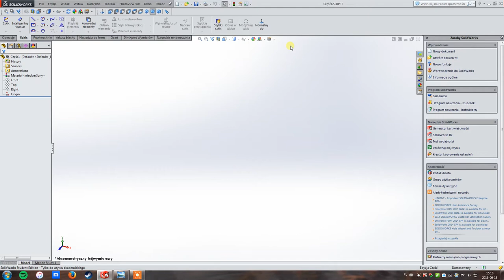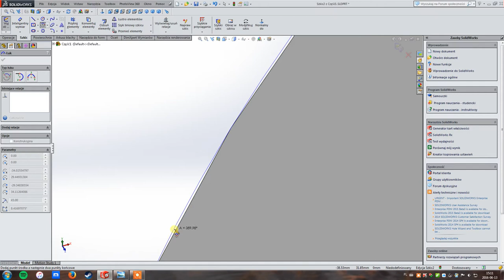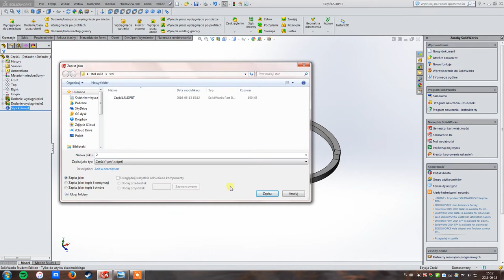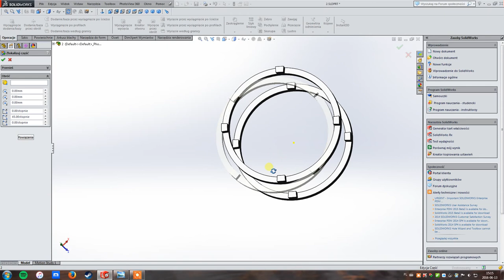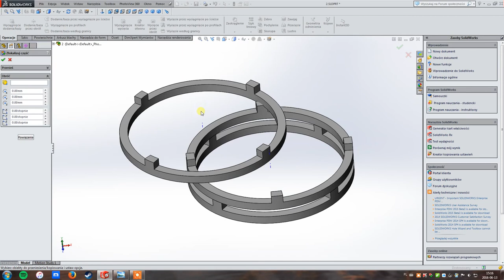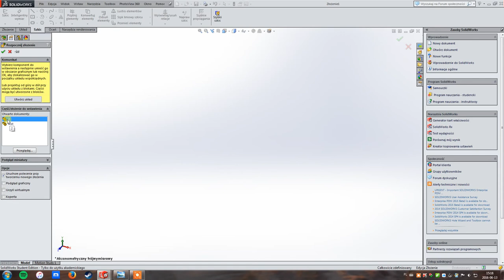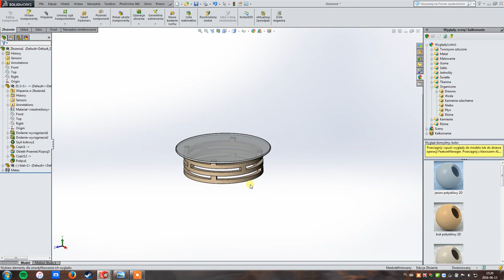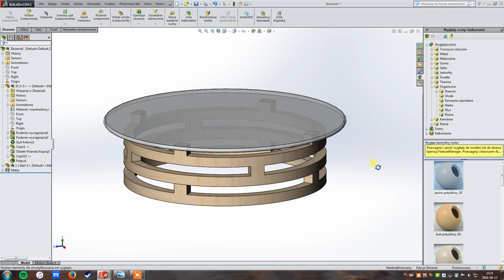SolidWorks Tutorial - Podstawy SolidWorks'a - poradnik część 11 - podstawy [PL]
Dzisiaj ostatni przedwakacyjny stół. Nauczymy się tworzyć jedną część duplikując jej fragmenty. Przydatna lekcja która każdemu się przyda!

Istnieje również opcja pomocy przez skype. Tym wszystkim zajmiemy się po moim powrocie do Polski pod koniec września.

Tymczasem zapraszam do oglądania, subskry... Wiecie co robić!